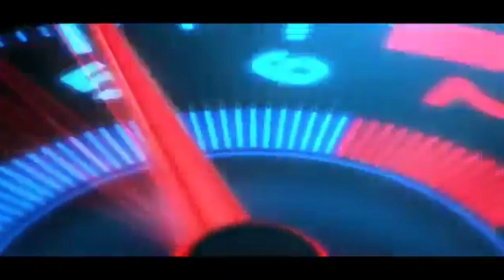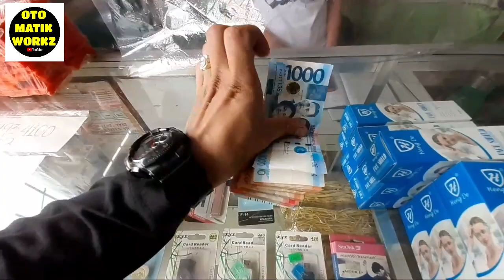ADSENSE PAYMENT METHOD / GAMIT ANG ATM AT CHEQUE.